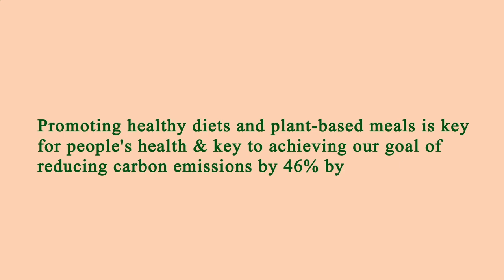Near Restaurant Me Los Angeles 90007 CA, Los Angeles County, California, United States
Australia 31.3
United Arab Emirates 31.7
Canada 29.4
United Kingdom 27,8
Spain  23.8
Germany 22,3
France             21,6